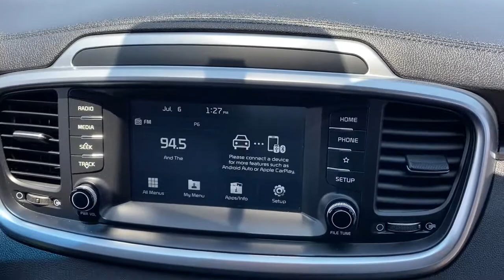2019 Kia Sorento Phoenix, Glendale, Peoria, Sun City, Surprise, AZ KG436665T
TITANIUM SILVER Used 2019 Kia Sorento available in Phoenix, Arizona at Bell Road Toyota. Servicing the Glendale, Peoria, Sun City, and Surprise, AZ area.
2019 Kia Sorento LX FWD - Stock#: KG436665T - VIN#: 5XYPG4A36KG436665

Titanium Silver 2019 Kia Sorento LX FWD 6-Speed Automatic with Sportmatic I4Odometer is 23520 miles below market average! 22/29 City/Highway MPGPrice does not include tax, title, license, or $529 dealer doc fee.